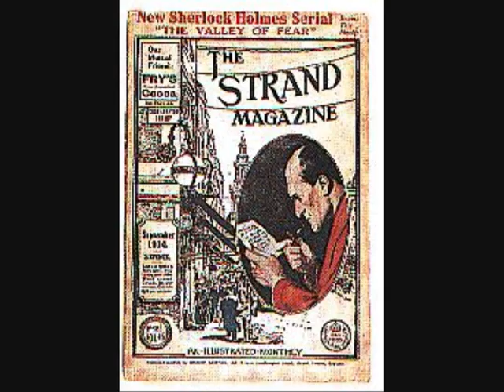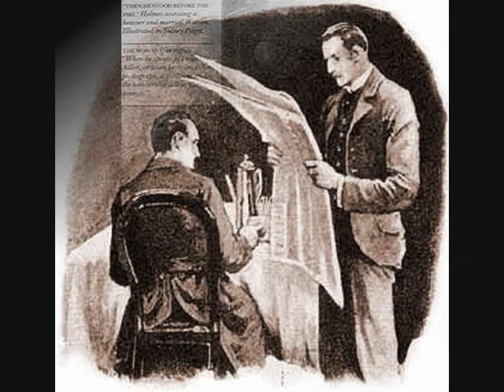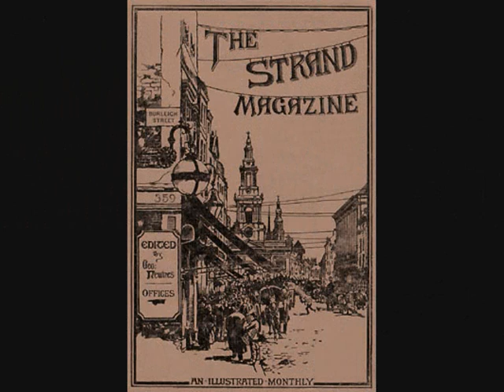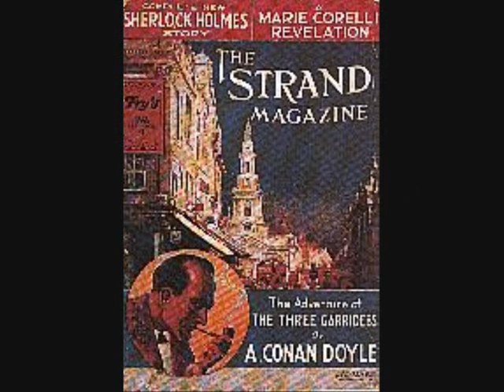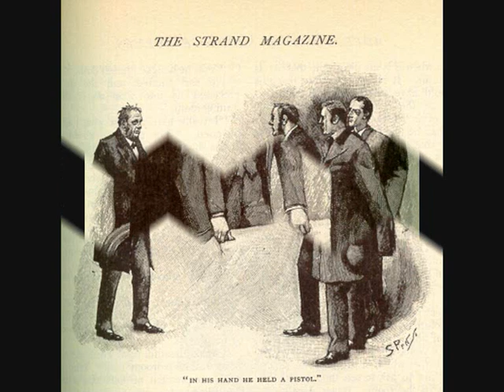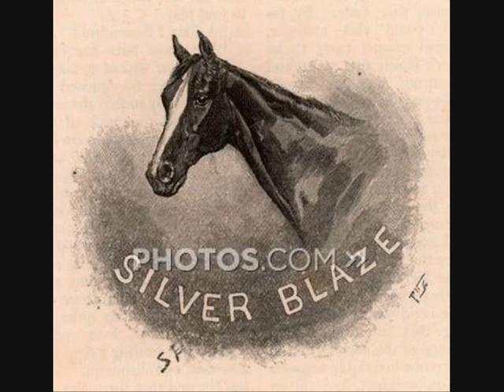Sherlock Holmes Illustrations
Sherlock Holmes en las ilustraciones de Sidney Paget y algunas de otros autores, con la excelente música de David Whitaker (Dr Jeckill and Sister Hide). Sidney Paget  fue el ilustrador contemporaneo de las narraciones de Sir Arthur Conan Doyle, basándose en la descripción del autor, definió el físico de Holmes, (muy parecido al proio Paget) y le doto de su vestimenta de cochero con gorra...tantas veces representada en el cine.. La descripción física y psíquica de Holmes fue inspirada por su antiguo profesor: el Dr.Joseph Bell.